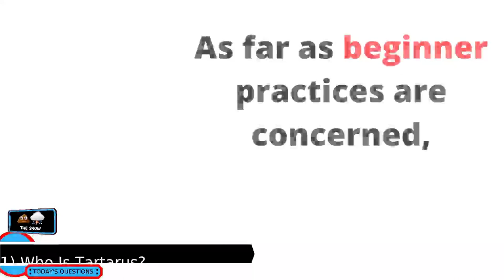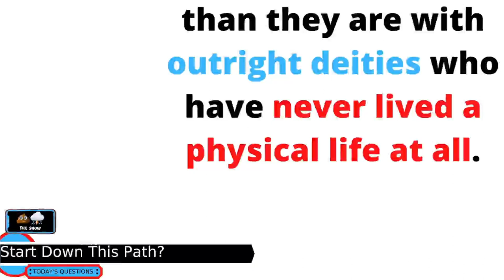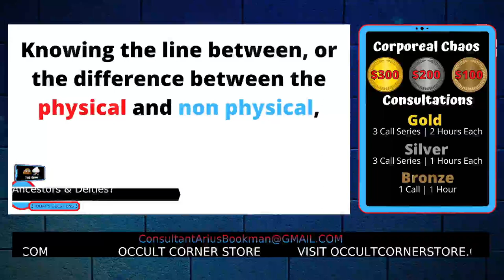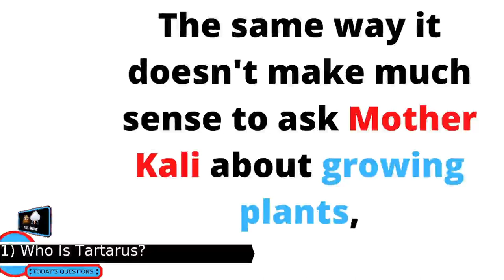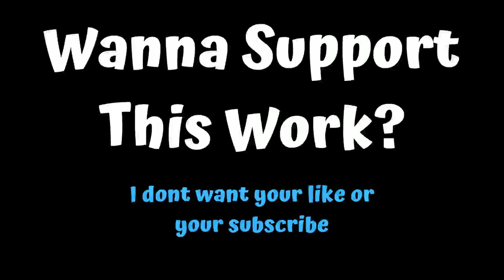What's The Difference Between Ancestors & Deities?